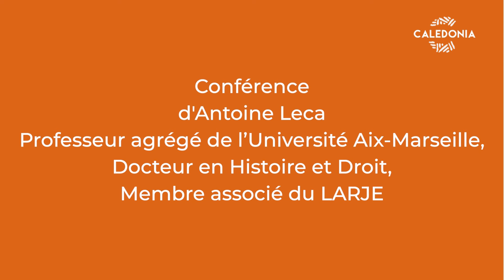CALEDONIA CONFÉRENCE - Le droit coutumier kanak a-t-il un avenir ?